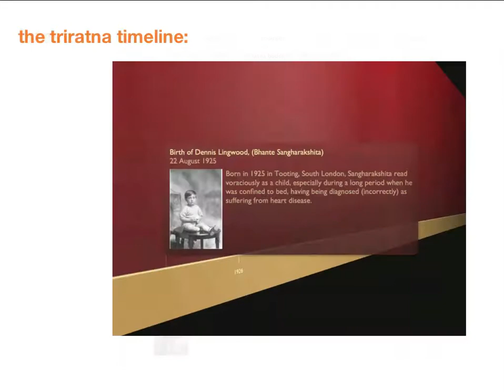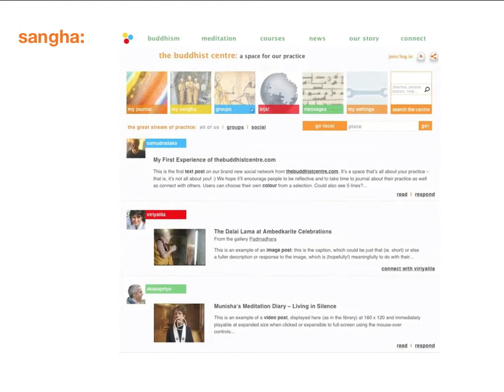thebuddhistcentre preview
thebuddhistcentre.com is the new home online for the Triratna Buddhist Community. A space of practice for anyone who shares our values.